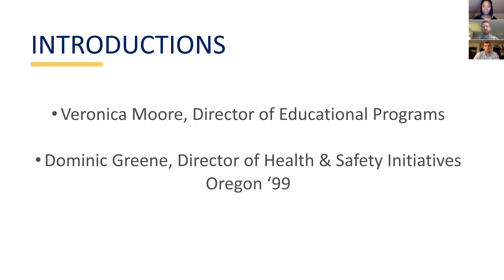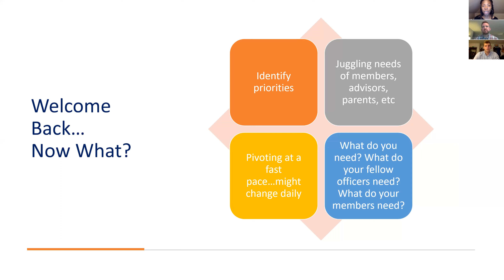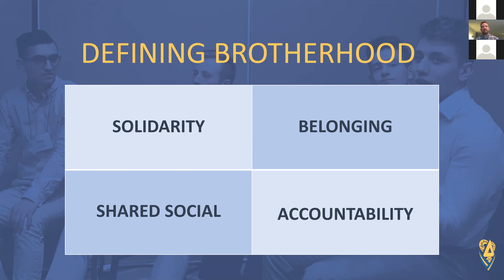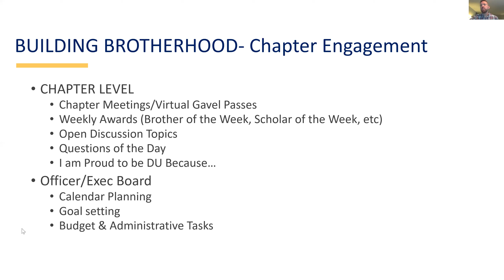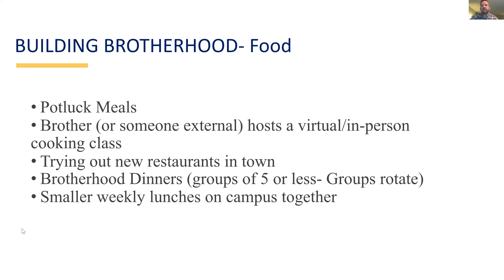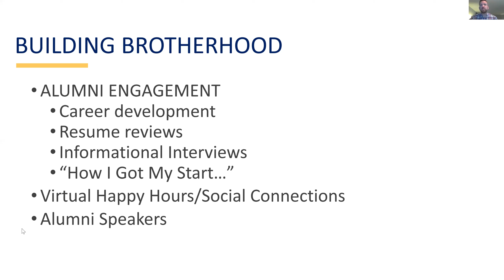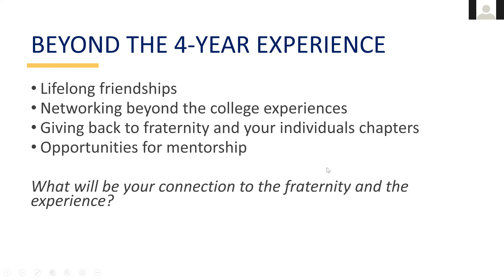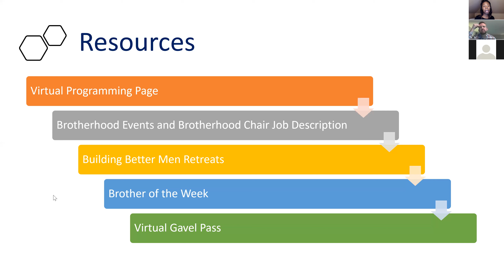September 2020 - Welcome Back to the DU Experience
Presented by Director of Health & Safety Initiatives Dominic Greene, Oregon '99, and Director of Educational Programs Veronica Moore.